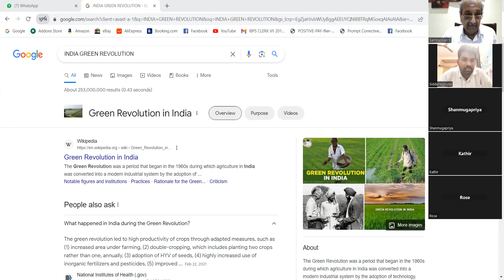IBPS RRB PO MYSURU BSC AGRI 26102023